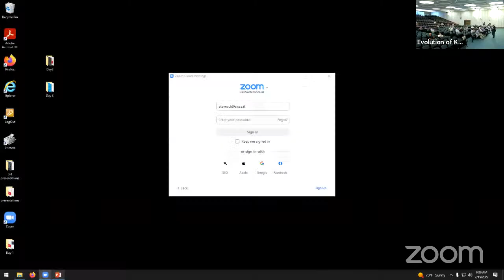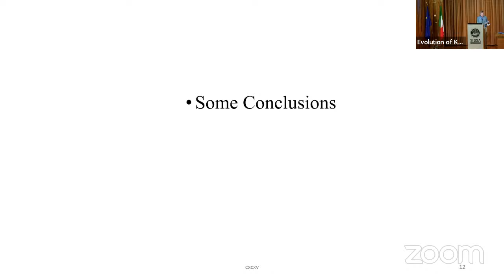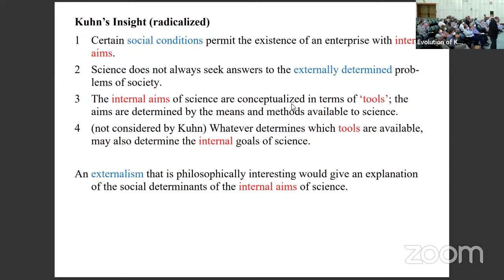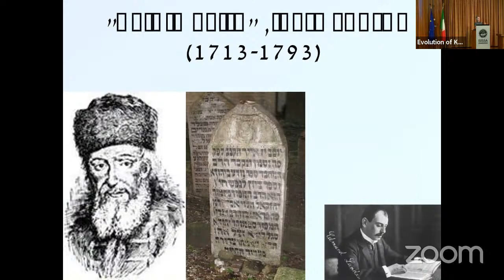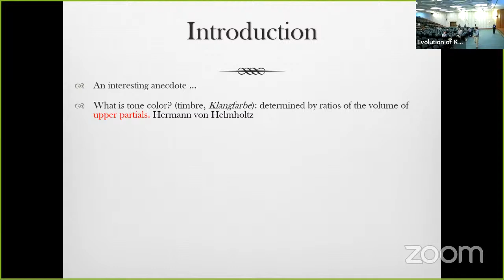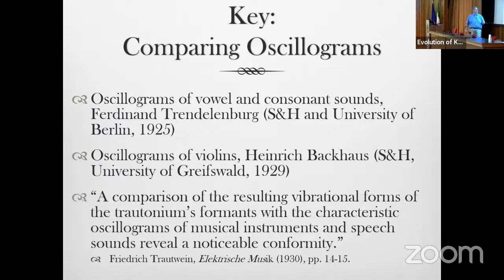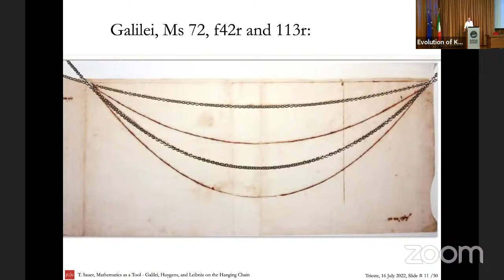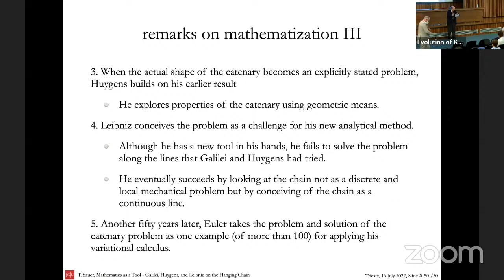Modes and Material Conditions of Evolution of Knowledge - The Evolution of Knowledge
Chair: Gabriel Motzkin
Wolfgang Lefèvre: Science and the Industrial Revolution
Peter McLaughlin: Means and ends in the history of science
Leo Corry: Two Views of Excellence in Research, Two Views of Zionist Nation-Building
Myles Jackson: Engineering Musical Aesthetics: Science, Technology, and the Trautonium
Sauer Tilman: Mathematics as a tool: Galilei and Huygens on the hanging chain
Discussion